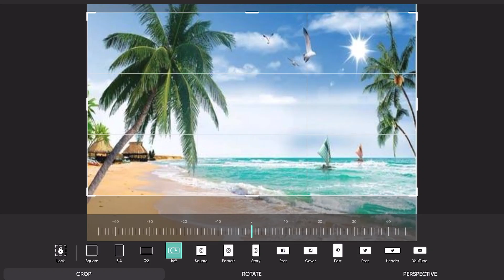PicsArt Photo Editing Background Change | How to Change and Join images Background of Photo S43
1. Photo editing PicsArt
2. PicsArt Tutorial
3. PicsArt photo editing
4. Lightroom photo editing
5. Autodesk photo editing
6. Snapseed photo editing
7. Editing Tutorial
8. Photo editing
Note:-
all the image/picture shown in this video belong to the respected owner and not me l am not the owner of any picture showed in this video. All content used Copyright to Bhaskar Editing Zone. use or commercial display or editing of the content without proper Authorization is not allowed. Thank you.